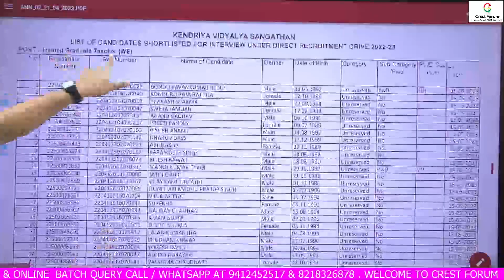KVS TGT WE RESULT OUT 2023 I NEXT STAGE PLANNING KAISE KARE ?BY CP_SIR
Call Support
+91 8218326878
WhatsApp Support
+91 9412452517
E-Mail Support
[10 am to 7pm]
Our Social handles are as follows –